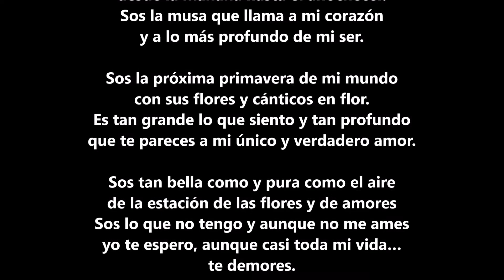Poesía Nº 40 Antología de Poesía Juan Antonio Calderato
ISBN 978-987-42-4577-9 - Hecho el Depósito que marca la Ley
Prohibida su reproducción total y/o parcial, traducción y/o adapatación sin el previo consentimiento del autor.
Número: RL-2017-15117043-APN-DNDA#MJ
Recopilación Poética : Prosas y Versos
1a ed adaptada - Antología de Poesía. I. Título.   CDD A861
Editado por Juan Antonio Calderato - 2017
Libro digital: PDF -  Archivo Digital: descarga y online
Dedicatoria: A quienes me inspiraron en cada ocasión. A las Estrellas. Al Sol. A La Luna. Al Viento. A las Montañas. A las Estaciones del Año. A la Flor. A la Madre Naturaleza. A la Alegría y a la Tristeza. A la Risa y el Llanto. Al Acompañamiento y a la Soledad. A los Colores de la Vida.
BANDA SONORA
Dusty Road by Jingle Punks
Utilizado con licencia de
Kalderator 20-18